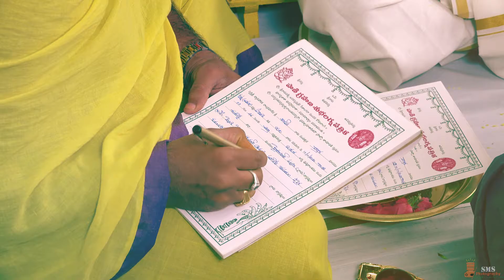A Traditional Telugu Engagement Highlights Of Srikar And Sruthi...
SMS Photography#